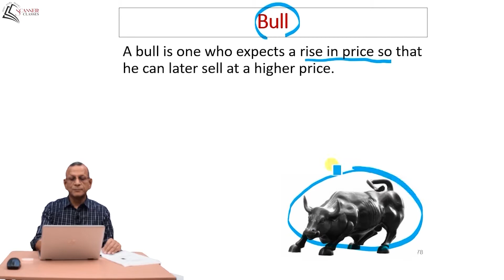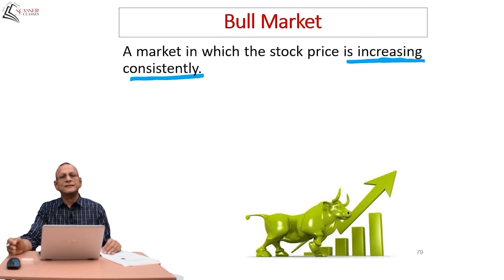Bull - Bull Market I BCK I Prof. Arun Kumar I CA Foundation I Scanner Classes